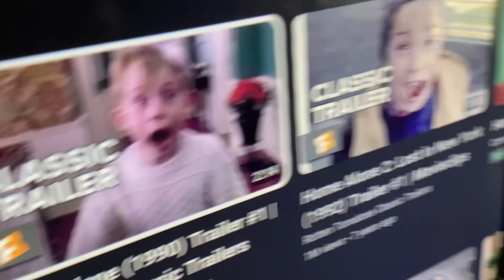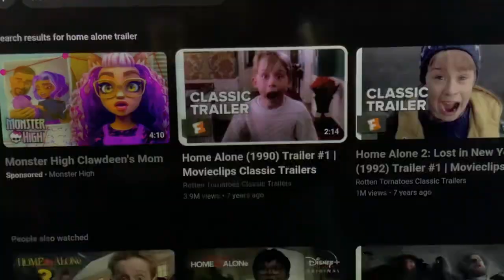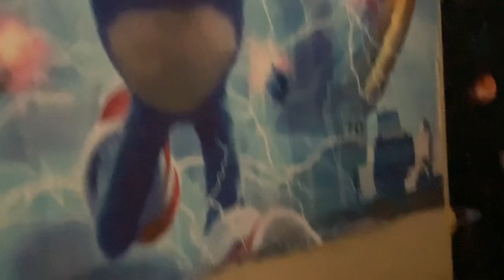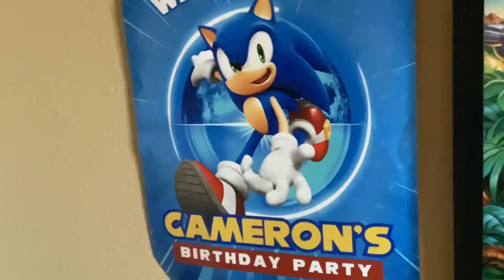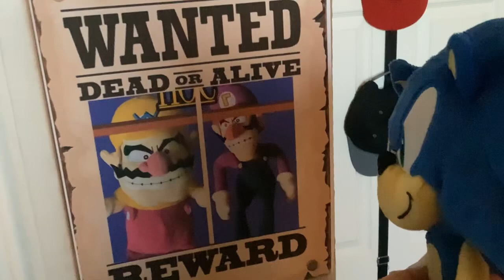Home Alone! - Super Sonic Bee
Sonic is mad because Tails broke ￼Nintendo Switch ￼Tails is Home Alone meanwhile Sonic,Knuckles,Shadow,Mighty and Amy are going to Las Vegas Wario and Waluigi is try to get Tails but Tails call 911 Tails is save the day and Sonic and Tails are happy together because they miss so much

~Episode 2~
(Season 12)￼